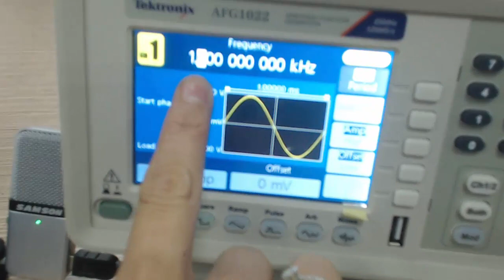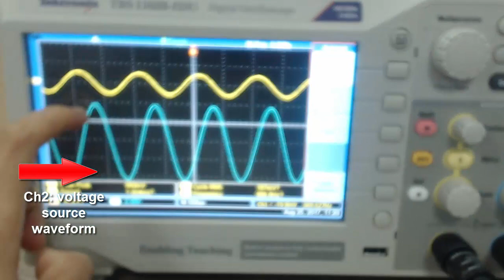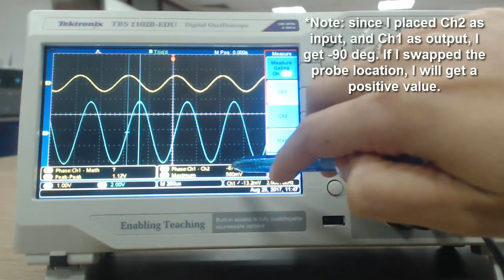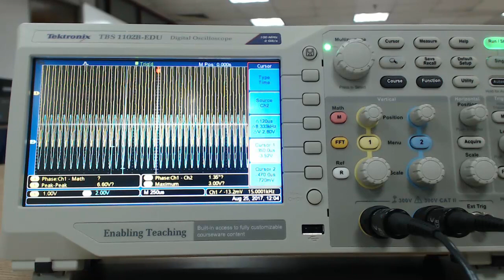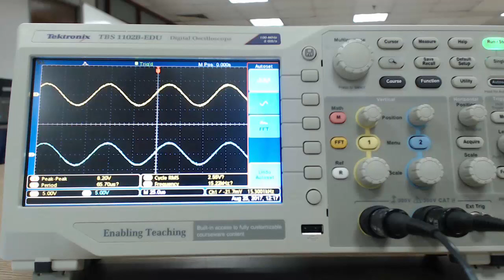Lab Briefing: Experiment 1 - RLC Circuits (KL2151)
Lab briefing for Lab 2 - RLC Circuits.
KL2151 Electrical & Electronic Lab 2.